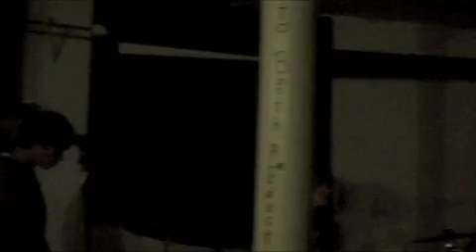Lithium(Stand Up Comics)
I Plead The 5th Playing Lithium, featuring their former singer, Jordan!
At Stand Up Comics, Saturday, December 10, 2008